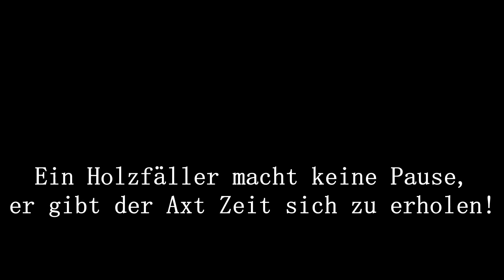Projekt Studiengang Informatik – Game Engineering: Holzfällersimulator 2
Projekt im Rahmen der Lehrveranstaltung „Arbeiten mit Game Engines“ an der Fakultät für Informatik, Studiengang Informatik - Game Engineering.

Ein Holzfäller macht keine Pause, er gibt der Axt Zeit sich zu erholen!

Kurzbeschreibung: In Holzfällersimulator 2 schlüpft der Spieler in die Rolle des alten Holzmichls, der sich vom Großstadtleben verabschiedet hat und sein zukünftiges Leben in der Natur verbringen möchte. Mit nichts als mit seiner geliebten Axt „Stammspalter“ zieht er also los um sich seinen Traum zu erfüllen. Die Aufgabe des Spielers ist es, Bäume zu fällen um genügend Holz für eine Holzhütte, einen bequemen Stuhl und ein romantisches Lagerfeuer zu bekommen. Auch Brücken um Flüsse besser überqueren zu können, können gebaut werden. Zusätzlich kann Michl sich auch mit Stift und Papier Skizzen für seine Bauten und eine Karte der Umgebung anfertigen.

Projektteam:    Thomas Fichtl, Kevin Schliecker